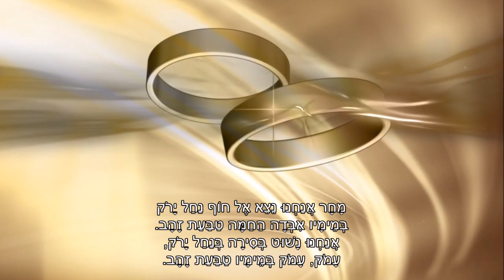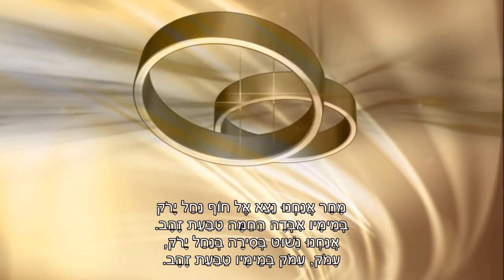שיר עד - טבעת זהב (מחר) - מילים: לאה גולדברג | לחן וביצוע: נחמה הנדל, 1974 - Nehama Hendel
תיאור השיר:
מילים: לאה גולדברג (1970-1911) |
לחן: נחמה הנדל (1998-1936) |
עיבוד: נחמה הנדל (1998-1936), ליאונרד רנייה (נ' 1945), פיטר שיפרס (נ' 1941) |
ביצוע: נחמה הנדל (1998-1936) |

שנת כתיבה: 1949 | שנת הלחנה: 1974 | שנת הוצאת תקליט: 1974.

השיר שכותרתו "טבעת זהב" ("The Golden Ring") ("Taba'at Zahav") הוא שיר ראשון בטרילוגיה "מחר" ("Tomorrow") ("Machar"), שכתבה לאה גולדברג.

השיר נתפרסם לראשונה בשנת 1949 ב"על המשמר".
בשנת 1955 נכלל בספר שיריה של גולדברג, "ברק בבוקר - שירים" (ספרית פועלים).

הביצוע, המובא כאן לשיר מפי נחמה הנדל, נטבע בשנת 1974 בתקליט "הלנה הנדל בחאן הירושלמי - שירי הארץ" (ליאונרד רנייה - גיטרה, פיטר שיפרס - חליל) (הד ארצי).

א.
מחר אנחנו נצא אל חוף נחל ירוק
במימיו איבדה החמה טבעת זהב.
אנחנו נשוט בסירה בנחל ירוק,
עמוק, עמוק במימיו טבעת זהב.

המכמרת תרד למצולה,
תעלה הטבעת ברשת.
תענדנה על אצבעי:
הרי את מקודשת!

ב.                                             ( - אינו מושר כאן)
מחר בערב יהיה בשמים לבלוב,
יהיה זה ערב היפה בריבוא ערבים,
ואתה תביא לי זמיר מזמר בכלוב
ותתלה אותו בחלוני המלא כוכבים.

נשמע שיר ונשלח הציפור לחופשי,
היא תעזבנו בחדווה ואנחנו לא נהיה עצובים.
שאהבה נפשי, שאהבה נפשי,
מחר יהיה ערב היפה בריבוא ערבים.

ג.                                             ( - אינו מושר כאן)
אולי מחר אני אהיה יפה מאוד
ובשחור אישוניך אהיה לבנה,
ותראינה עיניך, כי אני יפה מאוד
ומצחי טהור
כאור הלבנה.

אולי מחר אני אהיה צעירה מאוד
ואהבתי מאירה מאוד,
ואהבתך
כמו חזרה מנכר לביתך.

הה, מה טוב לו לשב מנכר.
מחר, שאהבה נפשי,
 מחר, שאהבה נפשי
אולי - מחר.